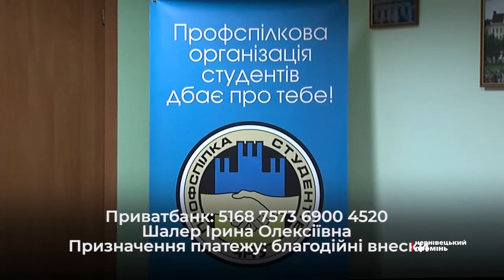Святий Миколай спішить до малечі: студенти збирають подарунки для дітей з малозабезпечених сімей